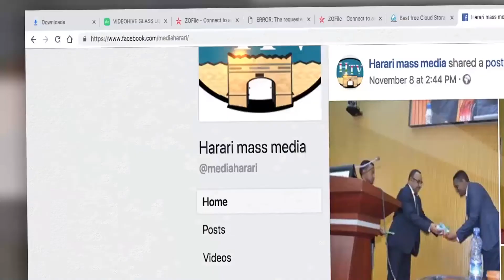HTV: Amharic news 06 01 13